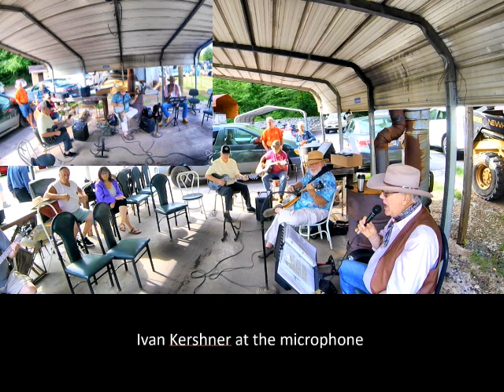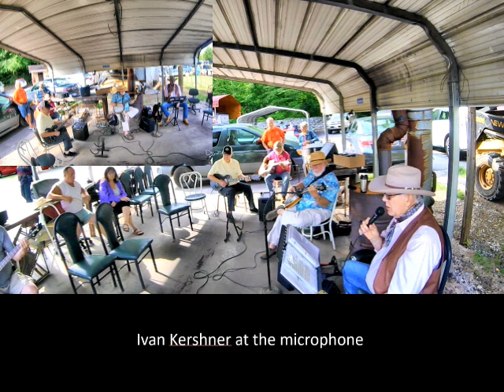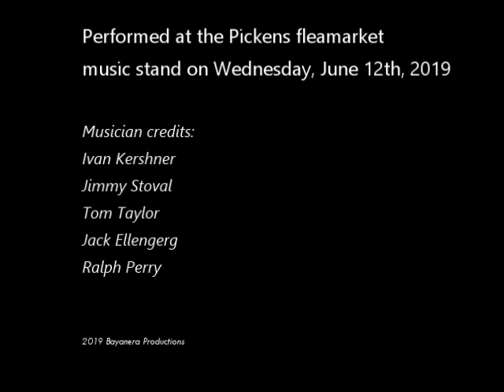Old Time Mountain Music: Life turned her that way by Ivan Kershner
Life Turned Her That Way performed by Ivan Kershner

If she seems cold and bitter
Then I beg of you
Just stop and consider
All she's gone through
Don't be quick to condemn her
For things she might say
Just remember
Life turned her that way
She's been walked on
And stepped on
So many times
And I hate to admit it
But the last footprint's mine
She was cryin'
When I met her
She cries harder today
So don't blame her